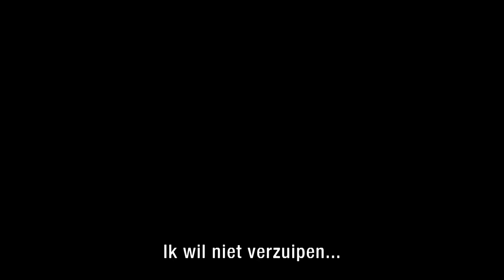Das Boot (seizoen 3) - TRAILER | KRO-NCRV | NPO Start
Najaar 1942. De U-612, een nieuwe duikboot van de nazi's, zal vanuit La Rochelle vertrekken voor zijn eerste missie. De claustrofobische omstandigheden en de oorlog vergen het uiterste van de 40-koppige bemanning.